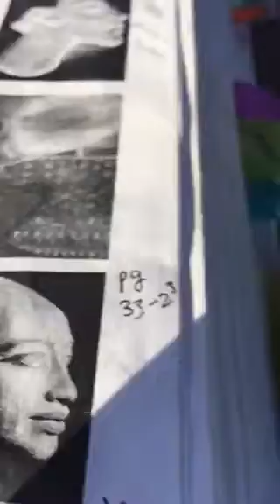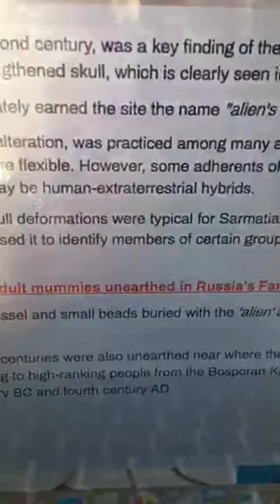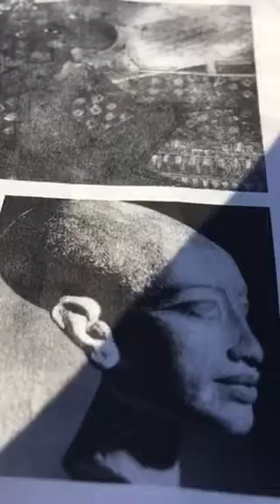Article shows another elongated skull like akenhaten's daughters